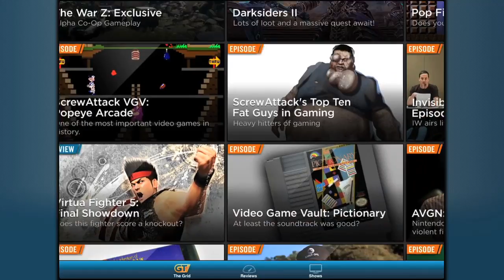World of Warcraft: Mists of Pandaria - Review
With a new race, a new class, pet battles, new areas to explore, and levels to climb, Mists of Pandaria certainly packs a content punch, but is it enough to revitalize World of Warcraft?

World of Warcraft: Mists of Pandaria
Publisher: Blizzard Entertainment
Developer: Blizzard Entertainment
Release Date: September 25, 2012
Genre: Massively Multiplayer Online Role Playing Game (MMORPG)
Platforms: PC

ESRB Content Rating: T
Crude Humor
Mild Language
Suggestive Themes
Use of Alcohol
Violence

Shrouded in fog since the world was sundered more than ten thousand years ago, the ancient realm of Pandaria has remained unspoiled by war. Its lush forests and cloud-ringed mountains are home to a complex ecosystem of indigenous races and exotic creatures. It is the homeland of the enigmatic Pandaren, a race that celebrates life to the fullest even while under siege by an ancient menace.

The new continent reveals itself to a broken world just as the Alliance and Horde are spiraling ever closer to a war that will consume all of Azeroth. Will the mists of Pandaria part to reveal the world's salvation? Or will the battle to control this rich and breathtaking new land push the two mighty factions over the brink of war and into total annihilation? The answers await within Pandaria's mysterious shores!